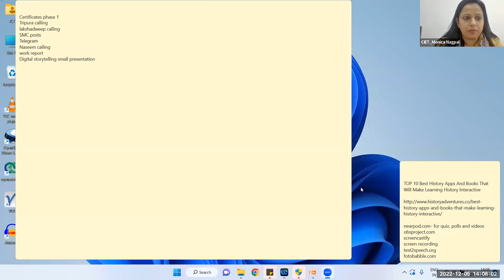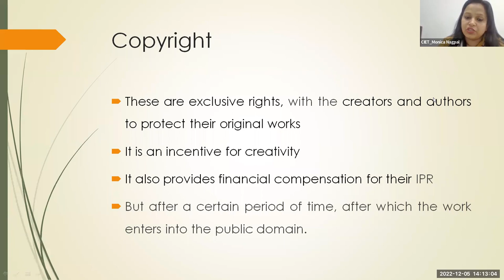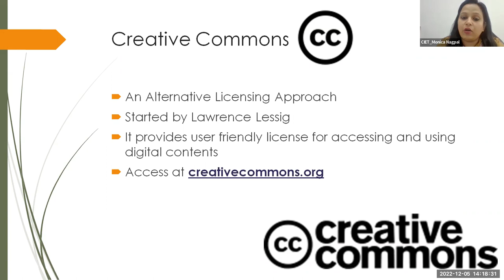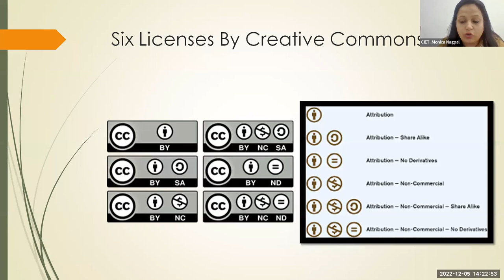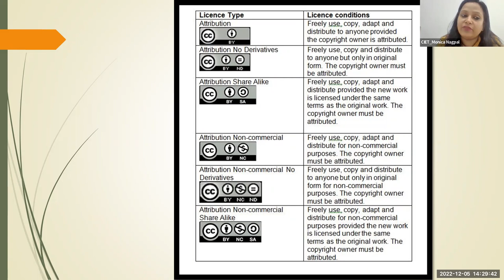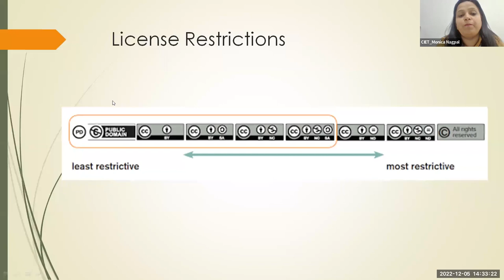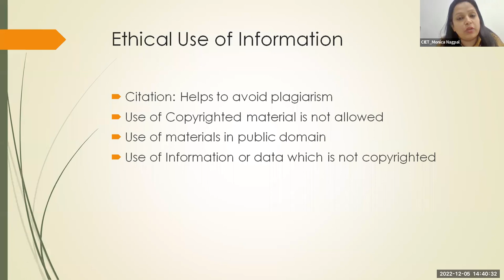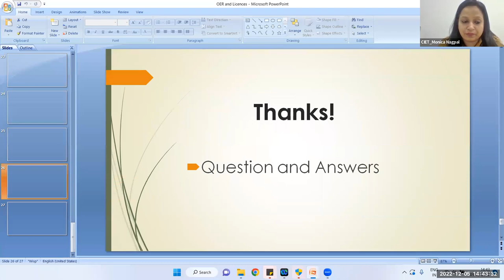OER and Licences - OER Course (English)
Training on OER and Licences - OER Course